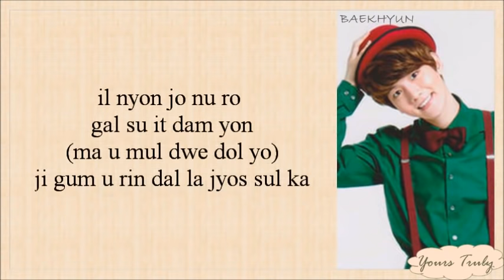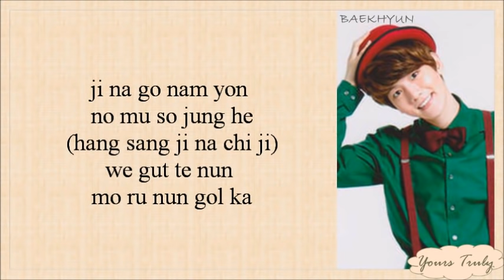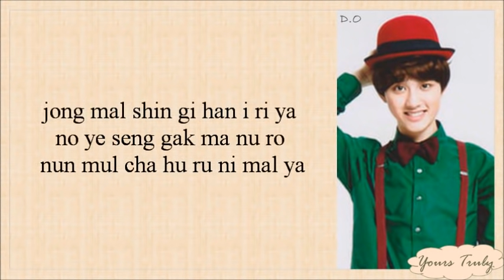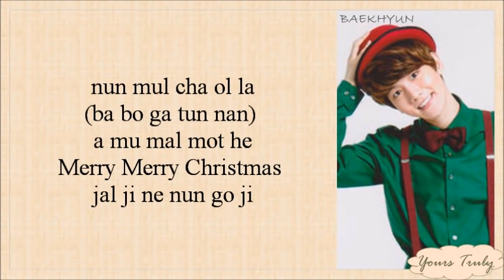EXO-K – The First Snow (첫 눈) Easy Lyrics